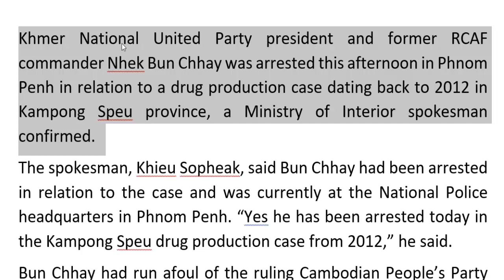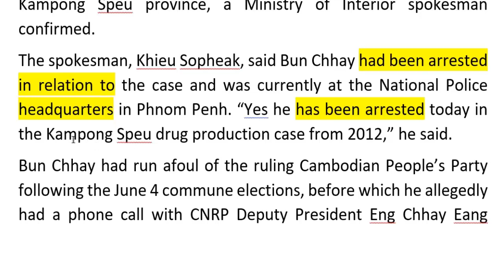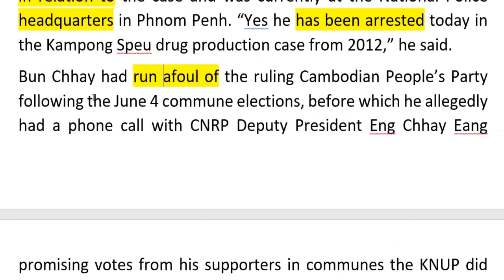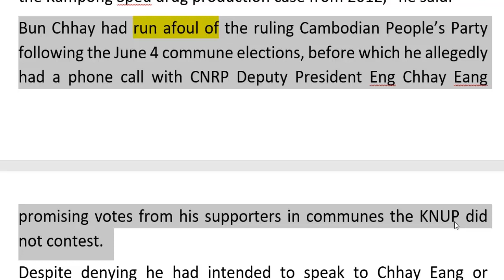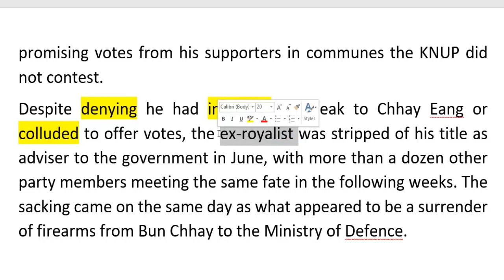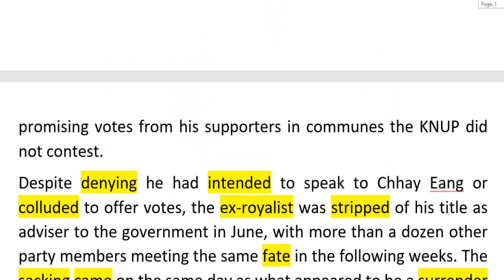Translation Phnom Penh Post News | ប្រែកាសែតក្តៅ~Thu, 04 August 2017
Breaking: KNUP President Nhek Bun Chhay arrested in Phnom Penh
Ananth Baliga

Khmer National United Party president and former RCAF commander Nhek Bun Chhay was arrested this afternoon in Phnom Penh in relation to a drug production case dating back to 2012 in Kampong Speu province, a Ministry of Interior spokesman confirmed.

The spokesman, Khieu Sopheak, said Bun Chhay had been arrested in relation to the case and was currently at the National Police headquarters in Phnom Penh. “Yes he has been arrested today in the Kampong Speu drug production case from 2012,” he said.

Bun Chhay had run afoul of the ruling Cambodian People’s Party following the June 4 commune elections, before which he allegedly had a phone call with CNRP Deputy President Eng Chhay Eang promising votes from his supporters in communes the KNUP did not contest.

Despite denying he had intended to speak to Chhay Eang or colluded to offer votes, the ex-royalist was stripped of his title as adviser to the government in June, with more than a dozen other party members meeting the same fate in the following weeks. The sacking came on the same day as what appeared to be a surrender of firearms from Bun Chhay to the Ministry of Defence.

+Follow These Pages:
រៀនប្រែកាសែត

Why was this channel created?
The answers including to teach Cambodian people to know English very well and also many people all round the world in order to make them be able to use it well. And, it could reminds me as well about how to use it. Thanks!